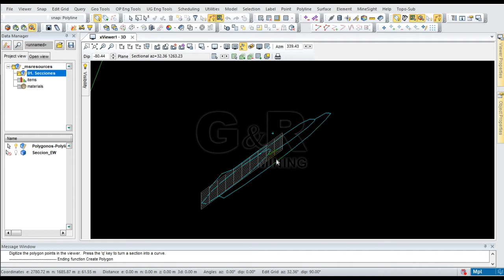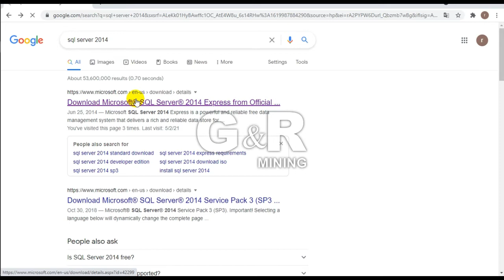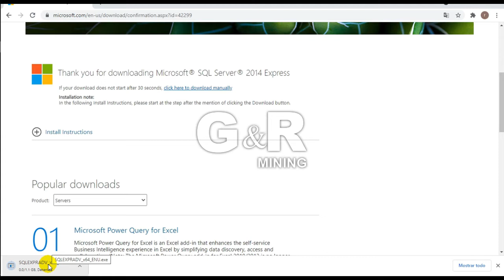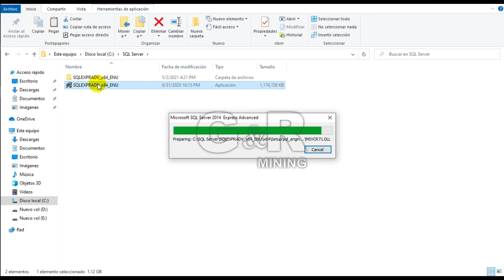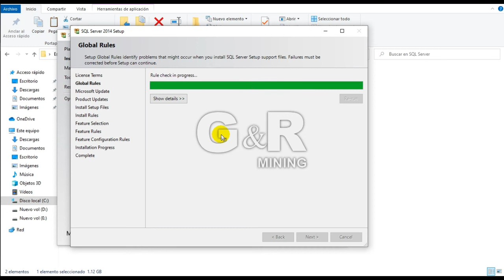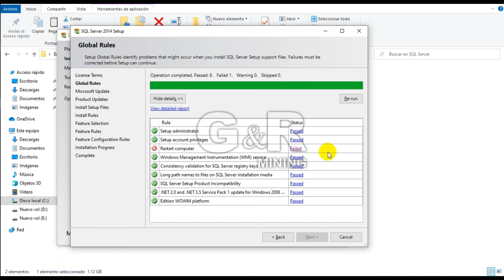Curso de modelamiento en MineSight - Modulo II - 001